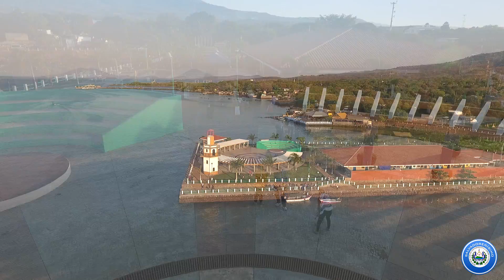Parque De La Familia vista aérea con drone en La Unión, El Salvador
Video del Parque De La Familia ubicado en el departamento de La Unión. Vista aérea grabado con un drone Phantom 4!